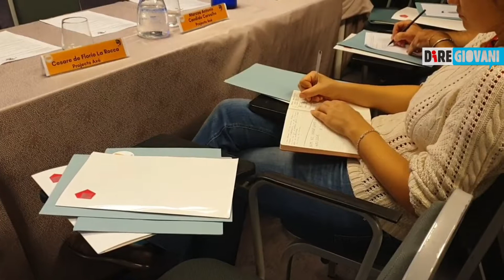Formare attraverso la bellezza: al via corsi progetto Doors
Intervista a Silvia di Laurenzi